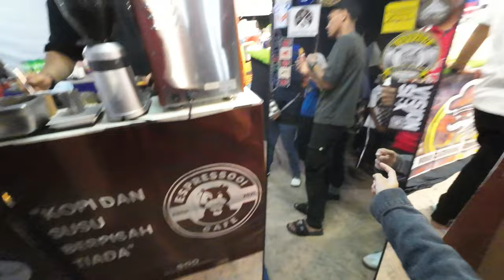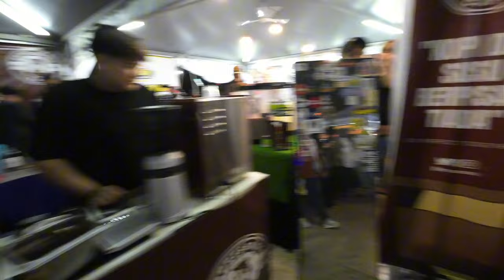Layan Bunga Api Depan Muka di Bulatan Sultan Azlan Shah Meru, Ipoh - Sambutan Ambang Merdeka 2024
Video semasa santai ke Bulatan Sultan Azlan Shah di Meru Ipoh Perak sempena sambutan Ambang Merdeka Augus 2024.

Thanks!